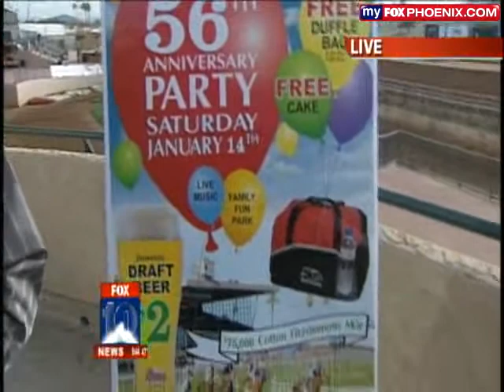Turf Paradise Horse Racing Track Celebrates Birthday